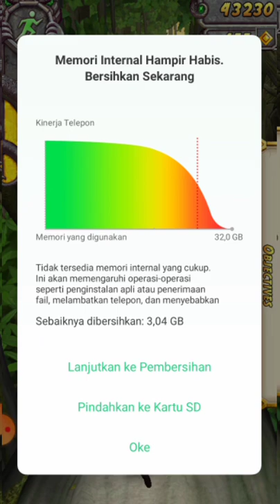Temple Run 2 ALL MAPS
MAPS
- PIRATE COVE - EARTH DAY
- SKY SUMMIT
- FROZEN SHADOWS
- BLAZING SANDS
- LOST JUNGLE
- PIRATE COVE
- VOLCANO ISLAND
- SPIRITS COVE
- LOST JUNGLE - LATERN FESTIVAL
- JUNGLE FALL
- SPOOKY SUMMIT
- HOLI FESTIVAL
- SPOOKY RIDGE
- FROZEN FESTIVAL
- BLOOMING SANDS
- WINTER WASTERLAND
- HOLIDAY HAVOC
- ECHANTED PALACE
- WINTER TOYLAND